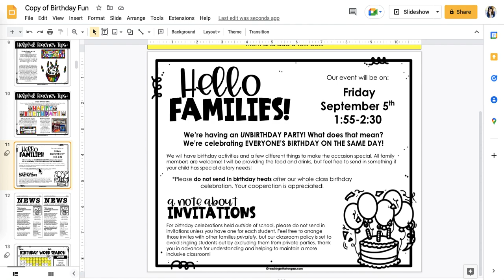Classroom Birthday Activities